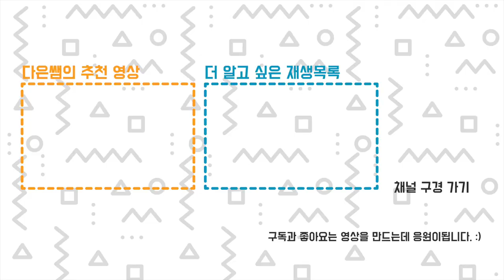쓰레기 구독자의 쓰레기 자리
버려지면 쓰레기가 되겠지만 메이커에게는 특별한 재료가 될수 있지 않을까해서
터치포굿의 쓰레기 구독자를 하고 있습니다. 첫번째 구독으로 받은 재료는 낙하산 천입니다.
뭘 만들다가 고민하다가... 음... 저는 순수한 마음이 없기 때문에... 눈 딱 감고!!!